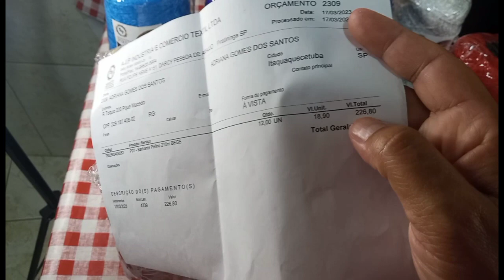🥰Vlog de comprinhas barbantes pires direto da fábrica amei 💙💜❤️🤎🥰🥰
fábrica barbantes pires wats(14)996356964👍ok eu recomendo meninas😉